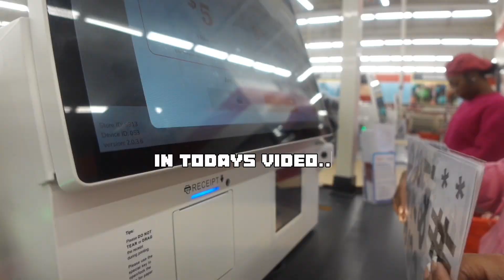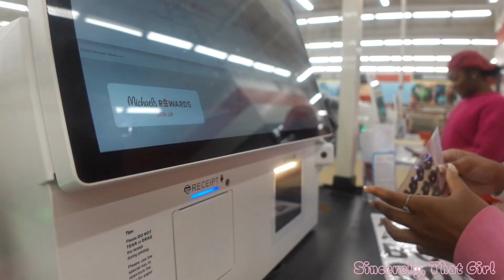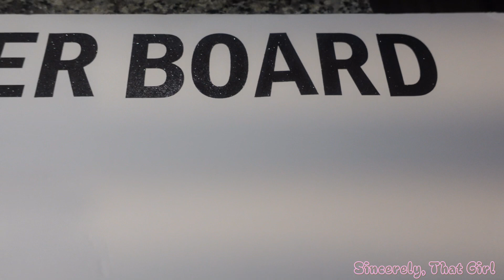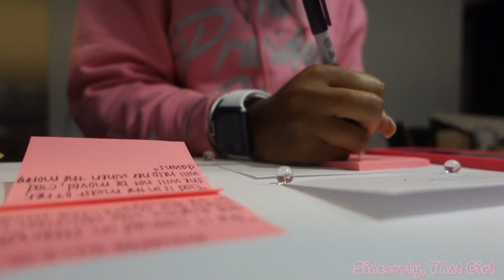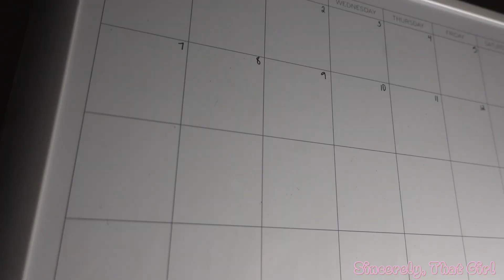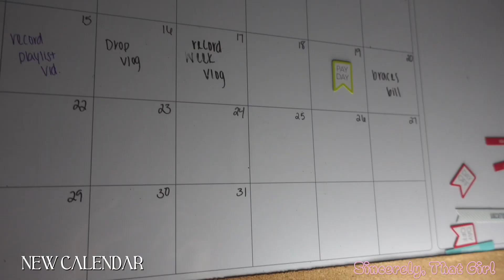the ULTIMATE NEW YEAR RESET: 2024 | prayer board, deep cleaning, decluttering, hair, nails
ᴄ ᴏ ɴ ɴ ᴇ ᴄ ᴛ ᴡ ɪ ᴛ ʜ ᴍ ᴇ
ɪɢ: ʜᴛᴛᴘꜱ://ɪɴꜱᴛᴀɢʀᴀᴍ.ᴄᴏᴍ/ɪᴅᴇᴀʟʙᴇᴀᴜᴛʏ_ʙᴀʀ
ꜰʙ/ꜱɴᴀᴘᴄʜᴀᴛ: ɪᴅᴇᴀʟʙᴇᴀᴜᴛʏ_ʙᴀʀ
ᴅɪʀᴇᴄᴛ ꜱɪᴛᴇ: ʜᴛᴛᴘꜱ://ɪᴅᴇᴀʟʙᴇᴀᴜᴛʏʙᴀʀ.ꜱQᴜᴀʀᴇ.ꜱɪᴛᴇ
ᴛɪᴋ ᴛᴏᴋ: ʜᴛᴛᴘꜱ://ᴠᴍ.ᴛɪᴋᴛᴏᴋ.ᴄᴏᴍ/ᴢᴍ8ʟʜᴡʙᴍ7/

♡ ᴘᴇʀꜱᴏɴᴀʟ
ꜱɴᴀᴘᴄʜᴀᴛ: ʙʀᴇᴇᴍᴜʟᴀᴀᴀ
ɪɢ: ꜱɪɴᴄᴇʀᴇʟʏ.ᴛʜᴀᴛ ɢɪʀʟ
ᴛɪᴋ ᴛᴏᴋ: ꜱɪɴᴄᴇʀᴇʟʏ.ᴛʜᴀᴛɢɪʀl